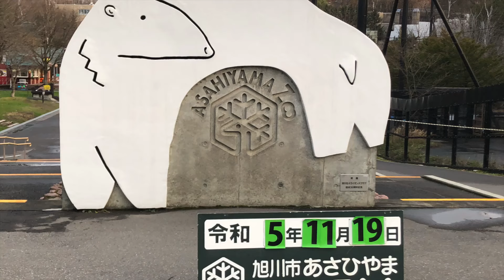ほほ寄せ合って〜スノコの家族の物語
（この動画は字幕付きです。不要な方は字幕をオフにしてご視聴ください）
旭山動物園ライオン🦁オリトファミリーの日常の様子です。
開園直後に猛獣館へ行くとすでに家族揃ってスノコでまったり。

11月19日の様子です。